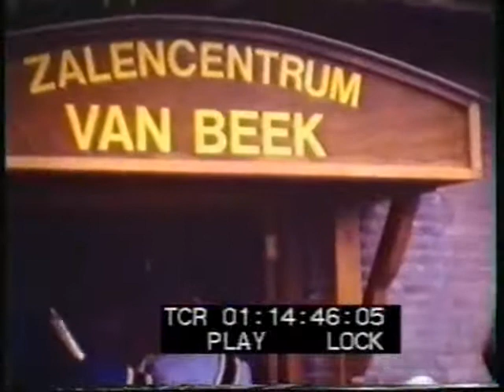1978 Bennie Rewinkel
Schuttersfeest de Eendracht Nieuw-Wehl 1978